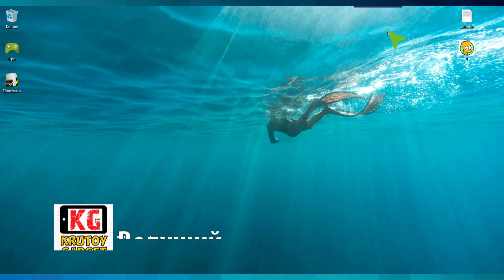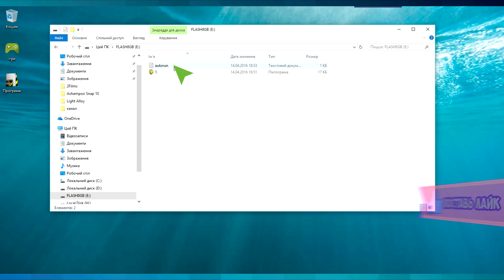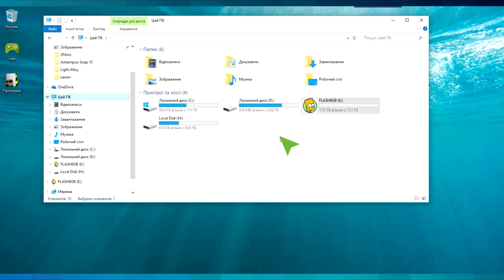Устанавливаем любую иконку на флешку !!!